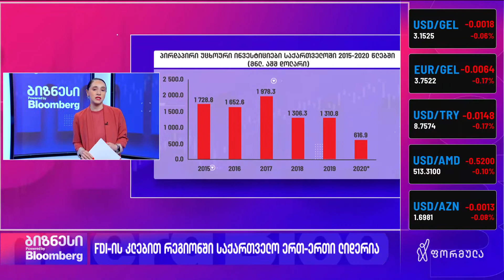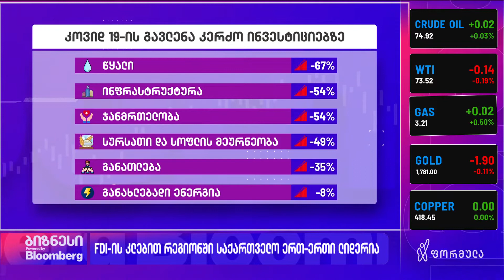გაერო-ს ვაჭრობისა და განვითარების კონფერენციის ანგარიში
საქართველო სამხრეთ-აღმოსავლეთ რეგიონში ყველაზე არასახარბიელო ეკონომიკის მქონდე ქვეყნად სახელდება | გაერო-ს ვაჭრობისა და განვითარების კონფერენციის ანგარიში